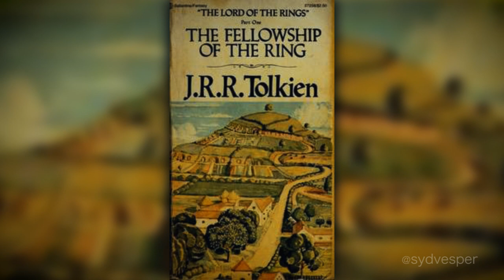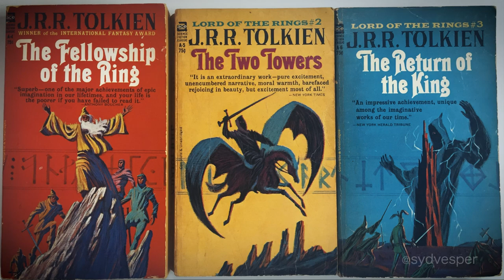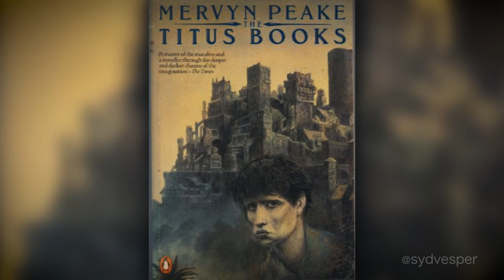Mervyn Peake : le Tolkien oublié ? Voyage à Gormenghast.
Dans ce nouvel épisode du podcast littéraire, je vous parle de Mervyn Peake, auteur oublié de la littérature anglaise, contemporain de Tolkien et C.S. Lewis avec qui il a souvent été comparé. Il est l'auteur d'un cycle de "fantaisie" du nom de "Gormenghast" paru entre 1946 et 1959.